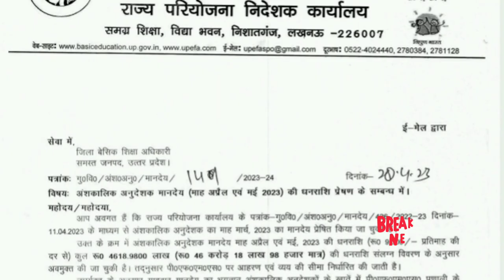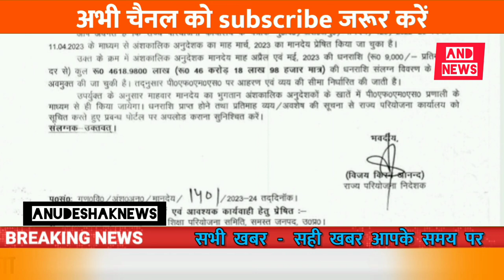अनुदेशक बड़ा समाचार|ANUDESHAKNEWS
सधन्यवाद!
साधुवाद!

इंक़लाब ज़िन्दाबाद

शिक्षक समाचार
यूपी शिक्षा
समग्र शिक्षा

ABOUT US -
ANDNEWS
Account Number
IFSC SBIN0003085
PhoneP